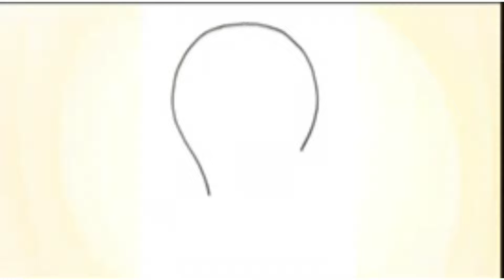How to draw